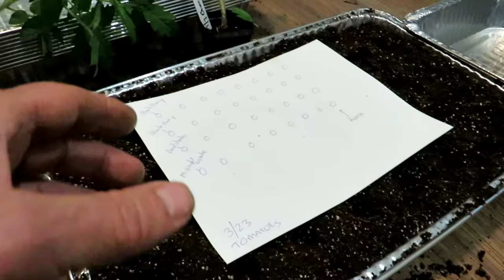How to Easily & Cheaply Grow Your Tomato, Pepper, & Eggplant Seed Starts: No Light or Plastic Cells!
You can easily grow $128 worth of Tomato, Pepper, Eggplant or Tomatillo seed starts for about $15. No grow light needed. No fancy starting supplies. This is how you do it.

Thanks so much for your support!  Cheers & Thanks, Gary!

- Seeds, Starting Supplies, Neem Oil, Peppermint & Other Oils, Calcium Nitrate & More.

My Vegetable Gardening Podcasts:
are under Gardening Coast2Coast Podcasts

My New Book:
The Modern Homestead Garden: Growing Self-Sufficiency in Any Size Backyard.

An Autographed Copy of my book is at my seed and garden shop

You can find it at these different locations... Thanks 4 the Support!

Join me in my Private FB Group: The Rusted Garden Homestead

I now have an Amazon Influencer's Storefront. It is free to use.

Just use my... The Rusted Garden Influencer's Storefront anytime you shop.

I put the products I use, in videos, there and have gardening products set up by categories. Here are the direct links by description.

Great Gifts for Gardeners in Your Life

Products in My 2020 YouTube Videos

Seed Starting Supplies and Grow-Light Stations

Containers, Pots and Small Greenhouses

Better Greenhouses, Shade Cloth, Tunnels & Cold Frames

Fertilizers & Amendments: Indoor and Outdoor Gardening

Disease and Pest Management

Garden Tools: The Rusted Garden

Gardening Books and Resources